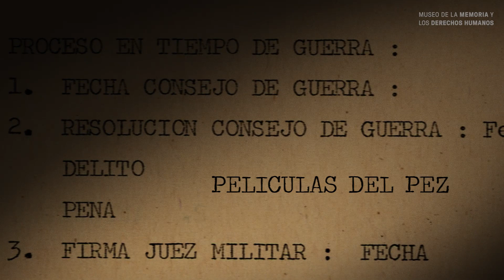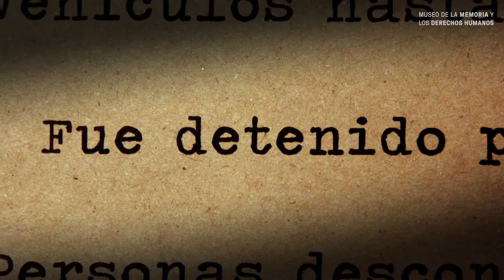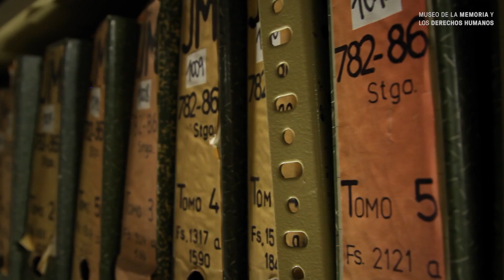Ciclo de Cine MMDH I Habeas Corpus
Exhibición Ciclo de cine MMDH
HISTORIAS PARA EL FUTURO. Ciclo de documentales sobre la dictadura – 50 años - Auditorio MMDH - Entrada liberada

Miércoles 26 de abril - 19 hrs.

HABEAS CORPUS
Documental / 2013 / Chile / 80 minutos

Sinopsis:
Tras el golpe militar de 1973, los funcionarios de la Vicaría de la Solidaridad inician el arriesgado camino de salvar la vida de los perseguidos y de buscar el destino de los detenidos. Con el tiempo, comprendieron que existía una política de exterminio contra los disidentes y que, para descifrar su modo de funcionamiento y sus responsables directos, debían convertirse en un sofisticado equipo de inteligencia.